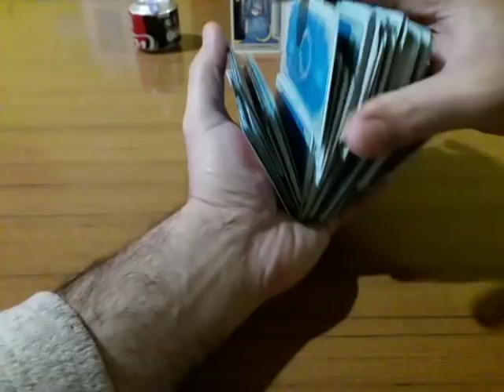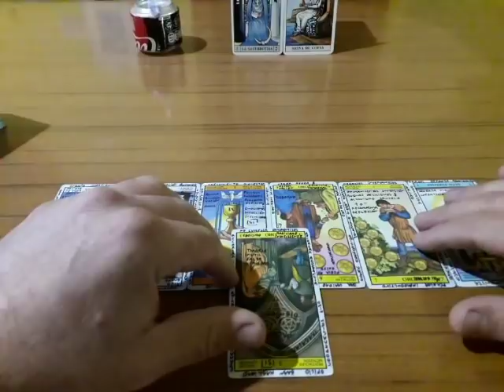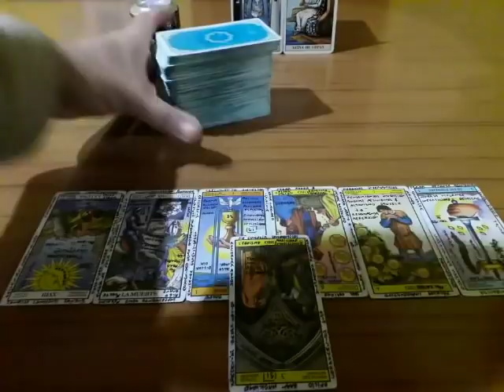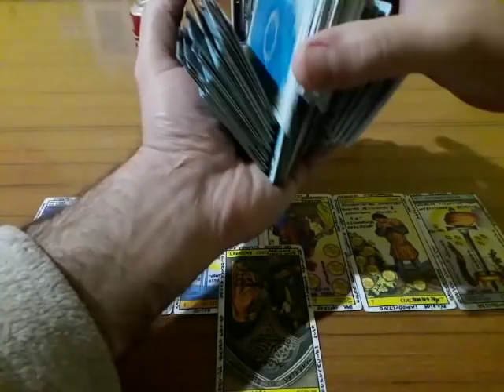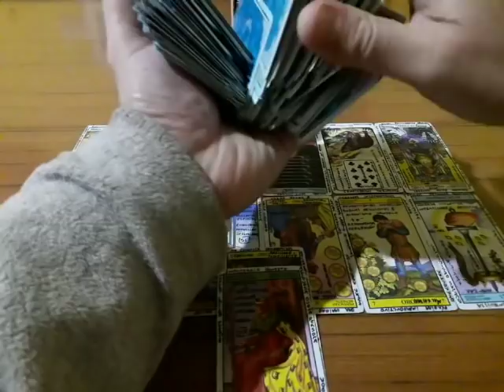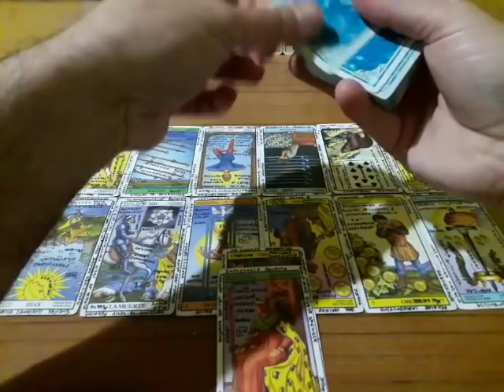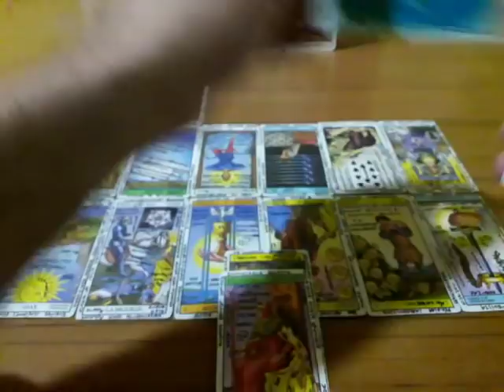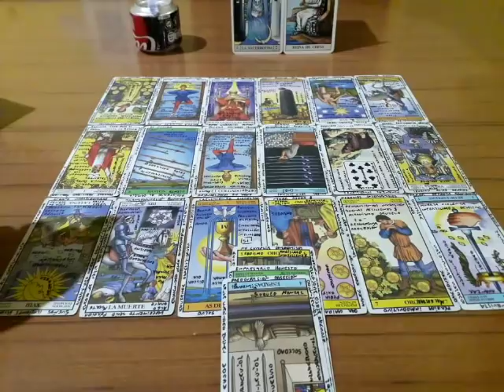Hombre Tauro - Dinero y Trabajo - Muy Simple Tarot